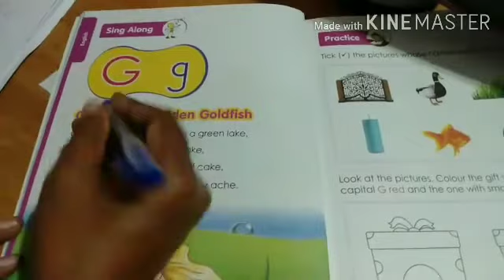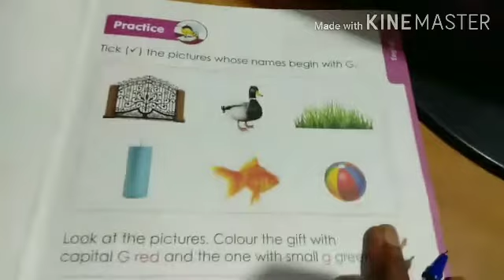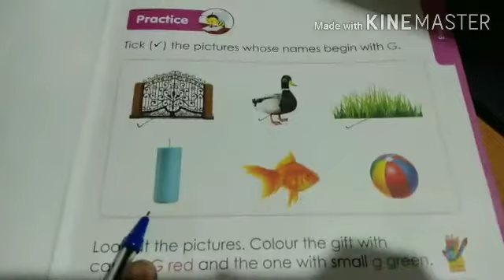Page number 4 and 5 Note book work Gg